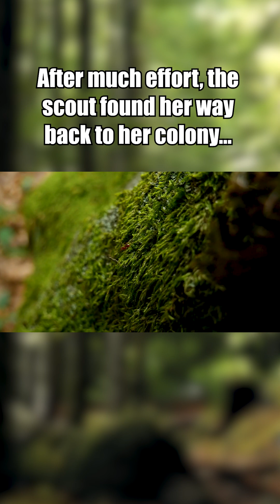The Zombie Ant | Ants: Infection (Ants: Bloodwork - Part 4)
The effects of the cordyceps infection on an ant colony told in story format.

SYNOPSIS: After her encounter with the termite, the ant scout discovers a strange new infection that threatens her colony.

WRITTEN BY:
Robert DeSimone Jr.